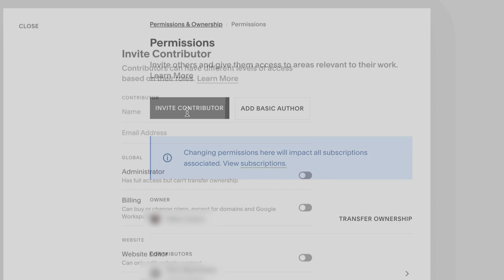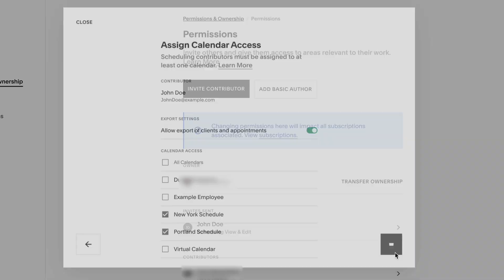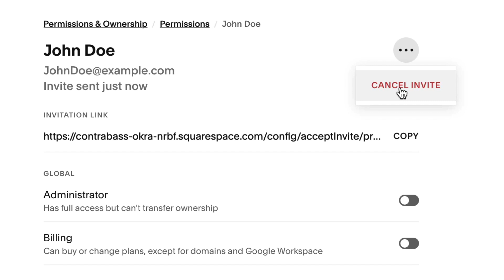Inviting Contributors | Acuity Scheduling Tutorial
Add people to help you manage Acuity by inviting them as contributors. You control their ability to access and make changes to settings and features. This is helpful if you have staff members who need access to manage or schedule appointments, but don’t want them to make substantial changes or export information from your account.

If you use Acuity as a standalone subscription, you can add an unlimited number of contributors. If you use Acuity attached to a Squarespace website, you can add as many contributors as your website plan allows.

ACUITY SCHEDULING
Acuity is a flexible online scheduling solution designed to help you grow. With customizable appointment scheduling software, automated reminders, and secure payments, all you have to do is show up on time—because booking time should never get in the way of your success.